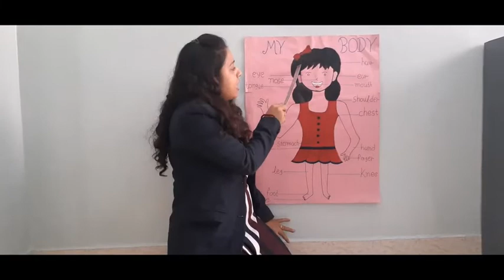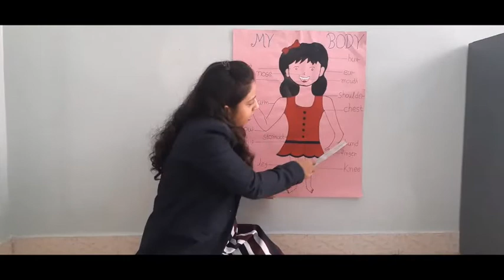DL_ELP2_June Day01